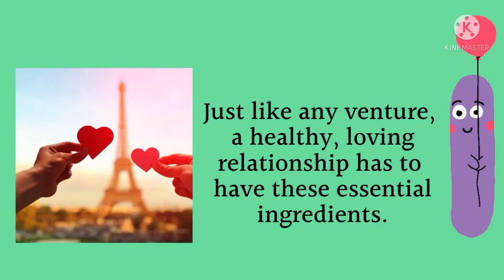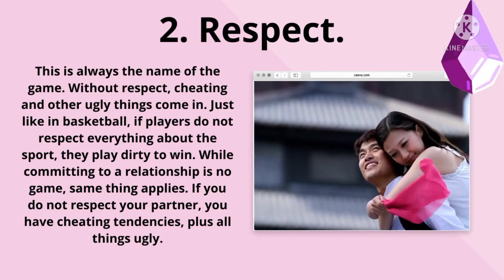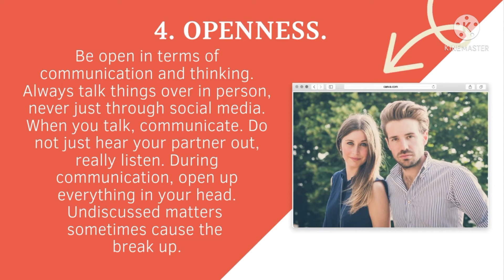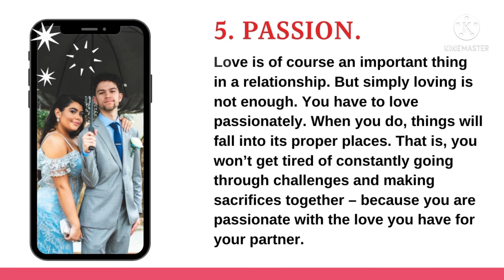5 MOST IMPORTANT THINGS IN A RELATIONSHIP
It's so easy to get caught up in strong feelings for another person. Love is a potent cocktail of emotions, after all, and it can start to seem like it's all that really matters. But experts agree there are quite a few things more important in a relationship than love. And keeping those things in mind, while moving forward as a couple, is essential.

That doesn't, however, mean you can't be a total romantic at the same time. Love poems are amazing. Dinner dates are the best. And nothing beats receiving flowers (or pizza) from a doting partner. Those are nice add-ons; sweet things you can do for each other to show just how passionate you are. But just like your giant heart-shaped eyes, they aren't what will keep you together.